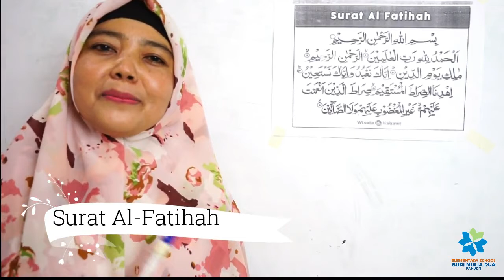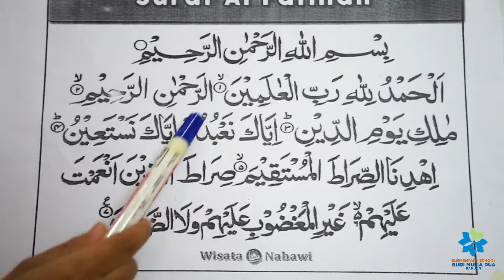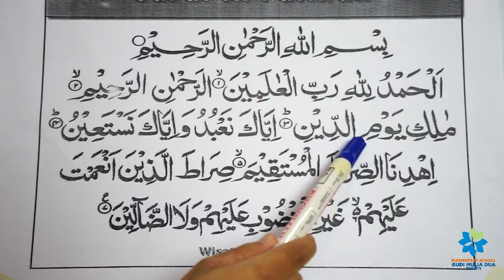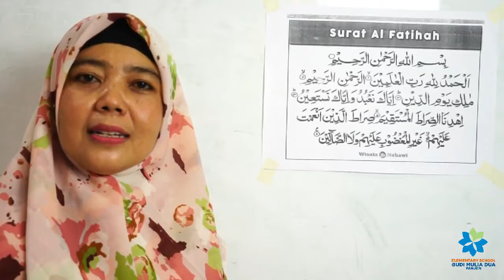BELAJAR AL-FATIHAH | Pendidikan Agama Islam Grade 1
Pendidikan Agama Islam oleh Ms Nur